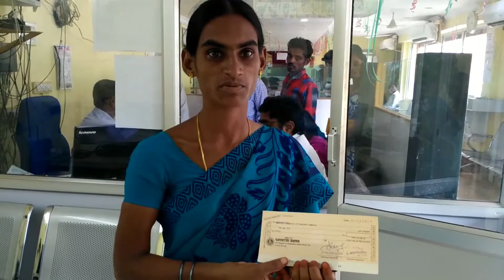గాయత్రి బ్యాంకులో ప్రమాద భీమా చెక్కు జమ్మికుంట సిఐ కె.సృజన్ రెడ్డి చేతుల మీదుగా పంపిణీ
కరీంనగర్ జిల్లా: జమ్మికుంట స్థానిక గాయత్రి బ్యాంక్ నిర్భయ సేవింగ్ ఖాతాదారుడు బక్క తట్ల కొమురయ్య (సీతంపేట, ఇల్లందకుంట మండలం) ప్రమాదవశాత్తు మరణిస్తే నామిని అయిన వారి భార్య బక్కతట్ల స్వరూపకు లక్ష రూపాయల ప్రమాద భీమా చెక్కు జమ్మికుంట సిఐ కె.సృజన్ రెడ్డి చేతుల మీదుగా పంపిణి. ఈ కార్యక్రమంలో బ్రాంచ్ ఇంచార్జి ఒద్దుల మహేందర్, శేఖర్ మరియు ఇతర బ్యాంకు సిబ్బంది.